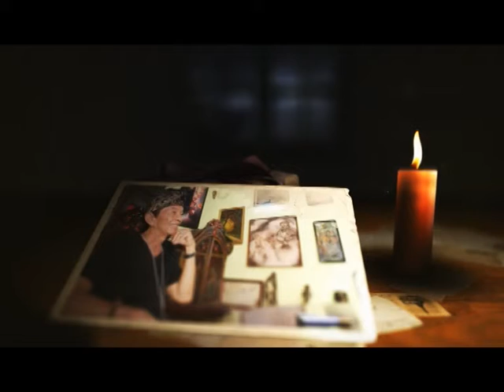SEG 1 JEJAK KI DJATI SEMANGAT PASKAH 8 APRIL 2021